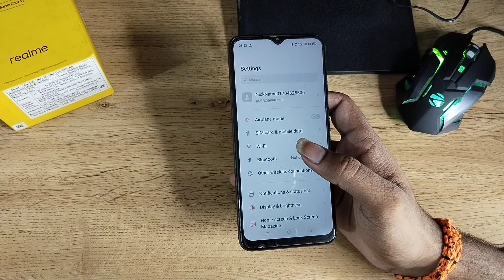Realme C30 set default system ringtone, how to set default system ringtone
Realme C30 set default system ringtone |
how to set default system ringtone |
default system brain in realme c21y |
default system variables in realme 8 |
how to set default ringtone in realme 8  |
how to set default ringtone in realme c25y |
Realme C30 enable hiden featurs settings |
Realme C30 tips and trick settings |
Realme C30  secret settings |